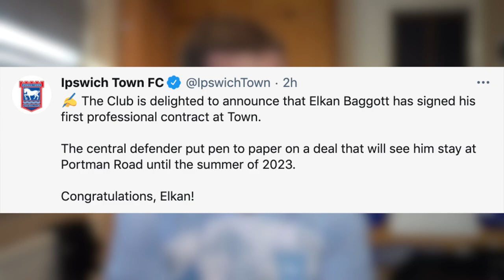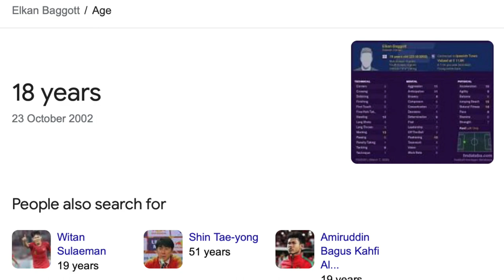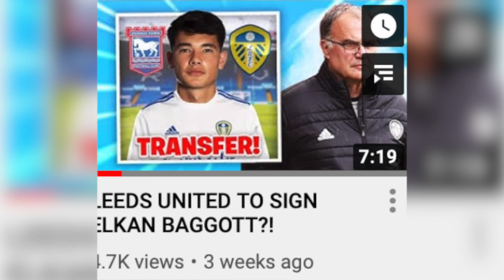ELKAN BAGGOTT TURNS DOWN LEEDS UNITED FOR NEW CONTRACT AT IPSWICH!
HERE WE GOOOO, Elkan Baggott has signed a new contract at Ipswich Town after turning down PREMIER LEAGUE clubs... here is how I feel about the situation!